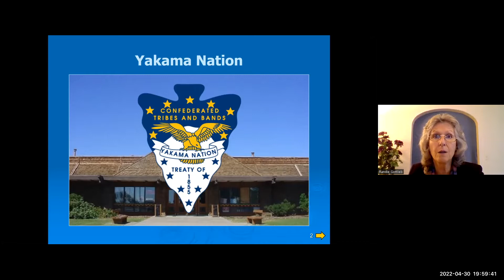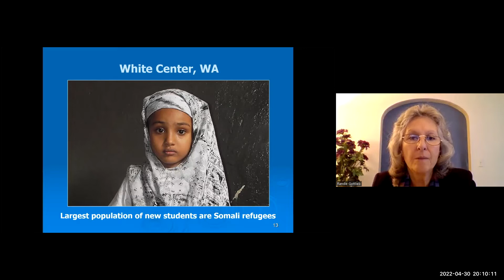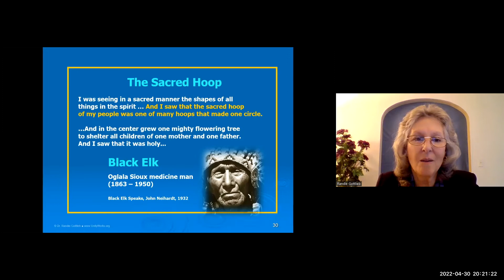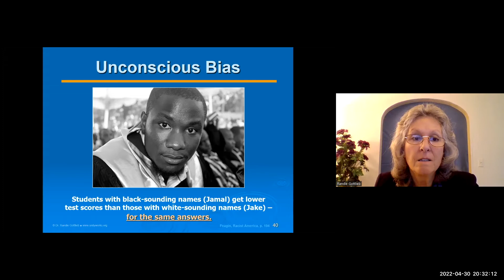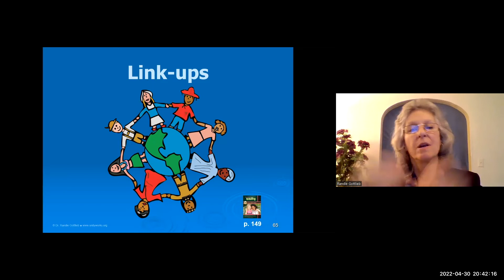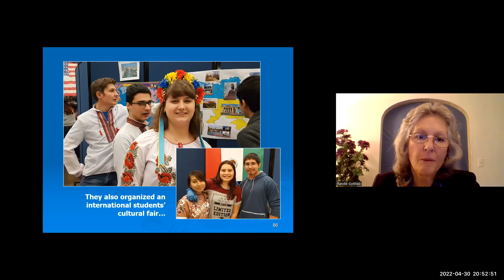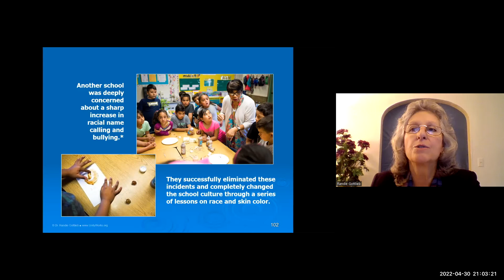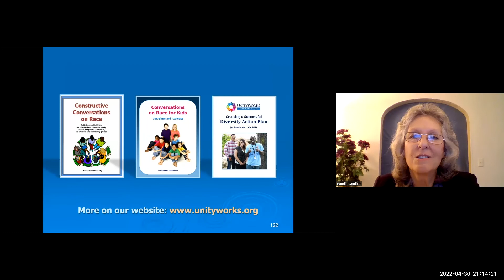Teaching Unity, Dr. Randie Gottlieb, April 30, 2022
This video, produced for the Racial Healing-Justice-Unity Series YouTube channel, features the efforts of UnityWorks, a national nonprofit dedicated to reducing prejudice and to promoting cross-racial and cross-cultural understanding, equity and inclusion, with a focus on K-12 schools.

The video  describes key equity issues in our schools, explains common responses to diversity, illustrates sample teacher training activities, shares highlights from participating schools, and discusses teachers’ changing views on race.

The goal is to help educators move from the current conception of humanity as separate races, from entrenched prejudices passed down from previous generations and exacerbated by recent events, from the prevailing notion of us and them, to the recognition that we are one human family―so they, in turn, can share this new understanding with their students.